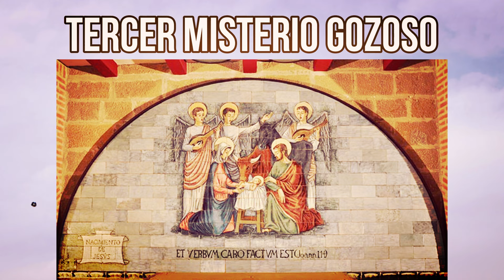ALMAS DEL PURGATORIO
¿Qué encontrar?

¿Quiénes somos?